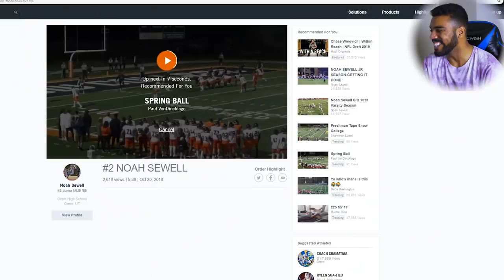This High School Linebacker Is Putting THE FEAR OF GOD Into Kids!!! | Sharpe Sports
Noah Sewell...Remember the name!!! He is going to become one of the most devastating linebackers in the country!!!